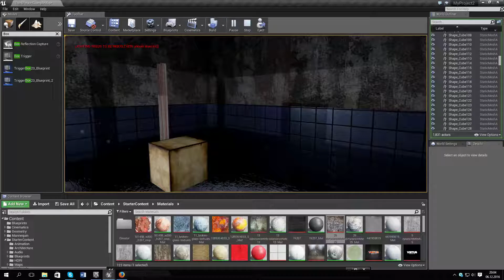22.12.2016 скоро...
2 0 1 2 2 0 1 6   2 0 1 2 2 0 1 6
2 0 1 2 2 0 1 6
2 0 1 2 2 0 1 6
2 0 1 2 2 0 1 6
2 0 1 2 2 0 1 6
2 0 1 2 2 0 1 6
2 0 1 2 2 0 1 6
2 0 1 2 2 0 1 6
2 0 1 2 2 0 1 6
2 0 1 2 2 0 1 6
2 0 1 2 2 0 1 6
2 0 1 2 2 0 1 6
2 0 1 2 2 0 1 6
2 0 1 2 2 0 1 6
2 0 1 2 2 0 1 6
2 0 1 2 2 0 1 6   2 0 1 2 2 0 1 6
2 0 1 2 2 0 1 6
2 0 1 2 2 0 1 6
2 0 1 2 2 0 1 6
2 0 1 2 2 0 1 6
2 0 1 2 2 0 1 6
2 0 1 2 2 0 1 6
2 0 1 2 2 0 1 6
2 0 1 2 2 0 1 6
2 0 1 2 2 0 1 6
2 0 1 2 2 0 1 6
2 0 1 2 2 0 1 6
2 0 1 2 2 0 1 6
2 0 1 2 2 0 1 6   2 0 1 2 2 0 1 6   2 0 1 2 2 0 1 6
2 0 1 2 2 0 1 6
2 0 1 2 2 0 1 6
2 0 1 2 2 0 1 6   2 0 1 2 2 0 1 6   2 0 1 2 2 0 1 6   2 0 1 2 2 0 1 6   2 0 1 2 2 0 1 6
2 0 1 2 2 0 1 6
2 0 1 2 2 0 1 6
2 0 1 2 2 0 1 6
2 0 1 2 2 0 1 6
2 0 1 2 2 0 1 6
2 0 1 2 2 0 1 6
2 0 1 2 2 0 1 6
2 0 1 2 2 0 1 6
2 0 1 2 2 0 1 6
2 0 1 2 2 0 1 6
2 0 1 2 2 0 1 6
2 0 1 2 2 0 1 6
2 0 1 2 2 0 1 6
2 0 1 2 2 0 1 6
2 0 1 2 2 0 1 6
ж
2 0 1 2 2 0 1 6
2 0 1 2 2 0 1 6
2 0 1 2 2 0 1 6
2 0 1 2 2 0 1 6
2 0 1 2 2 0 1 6
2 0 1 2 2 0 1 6
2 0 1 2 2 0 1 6
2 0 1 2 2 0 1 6
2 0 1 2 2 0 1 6
д
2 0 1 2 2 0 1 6
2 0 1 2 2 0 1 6
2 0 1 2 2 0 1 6
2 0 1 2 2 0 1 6
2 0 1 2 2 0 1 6
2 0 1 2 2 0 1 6
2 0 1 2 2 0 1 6
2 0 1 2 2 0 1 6
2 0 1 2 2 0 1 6
и
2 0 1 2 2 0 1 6
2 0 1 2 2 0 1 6
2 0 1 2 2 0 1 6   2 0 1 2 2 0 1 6
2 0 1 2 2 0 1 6
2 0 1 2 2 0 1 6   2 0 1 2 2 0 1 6
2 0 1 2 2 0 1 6
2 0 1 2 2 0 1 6
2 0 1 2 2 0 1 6
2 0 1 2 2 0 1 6
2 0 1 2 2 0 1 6
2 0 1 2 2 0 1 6
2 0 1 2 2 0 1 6
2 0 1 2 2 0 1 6
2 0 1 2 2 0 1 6
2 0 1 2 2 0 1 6
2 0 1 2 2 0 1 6
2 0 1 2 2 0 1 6
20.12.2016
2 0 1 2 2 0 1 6
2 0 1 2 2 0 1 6
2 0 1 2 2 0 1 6
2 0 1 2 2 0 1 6
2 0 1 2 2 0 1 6
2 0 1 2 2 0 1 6
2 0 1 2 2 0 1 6
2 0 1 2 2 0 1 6
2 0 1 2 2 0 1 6
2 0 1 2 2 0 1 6
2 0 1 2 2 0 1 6
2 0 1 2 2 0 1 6
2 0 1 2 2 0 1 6
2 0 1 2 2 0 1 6
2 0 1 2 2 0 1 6
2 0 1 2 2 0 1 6
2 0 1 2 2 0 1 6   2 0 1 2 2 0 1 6
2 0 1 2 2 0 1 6
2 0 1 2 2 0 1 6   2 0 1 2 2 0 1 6
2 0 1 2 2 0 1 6
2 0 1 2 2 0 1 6
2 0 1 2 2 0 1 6
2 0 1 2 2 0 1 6
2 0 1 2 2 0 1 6
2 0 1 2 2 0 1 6
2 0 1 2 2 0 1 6